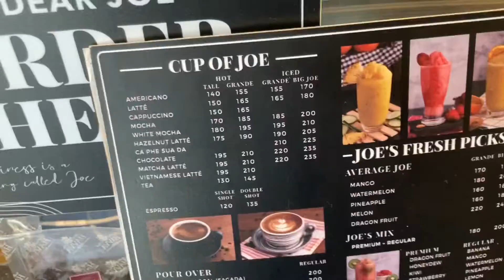Quick Vlog + Trying Out New Cafe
Faq:

How I edit: IMOVIE